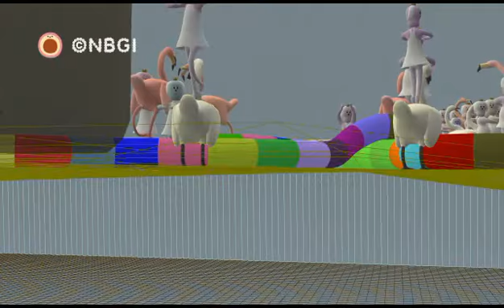Noby Noby Dancing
A bit of fun i had in world full of dancers.
ehm they started jumping like crazy and i just thought why not capture this moment to share.